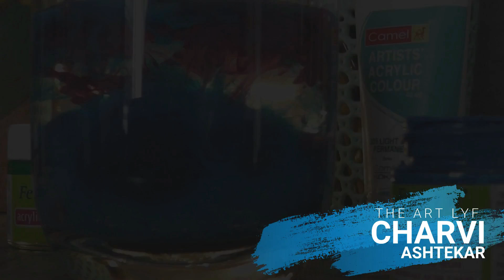ACRYLIC : How to Paint Cherry Blossoms||Simple & Easy Cherry Blossom Abstract Painting Demonstration